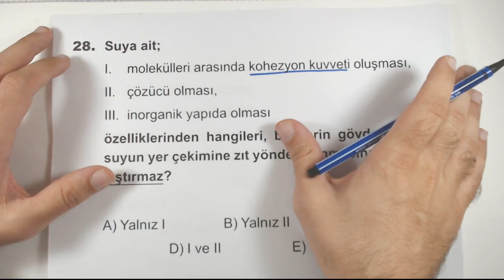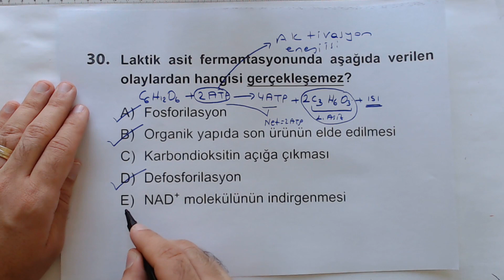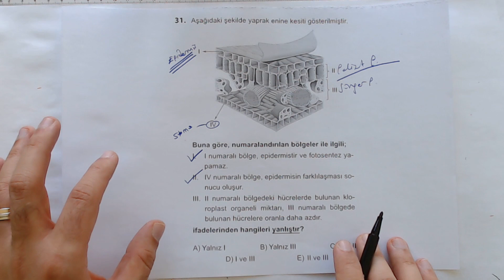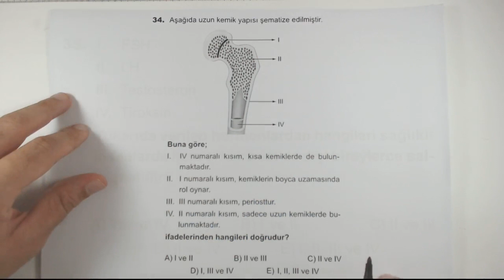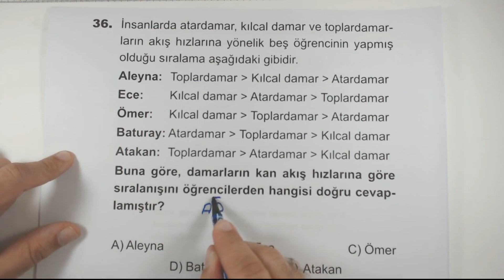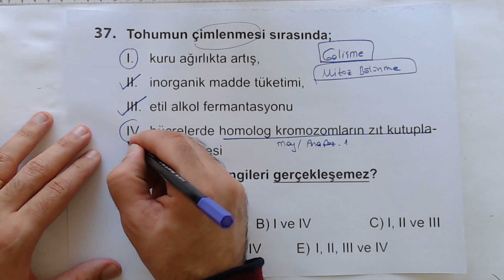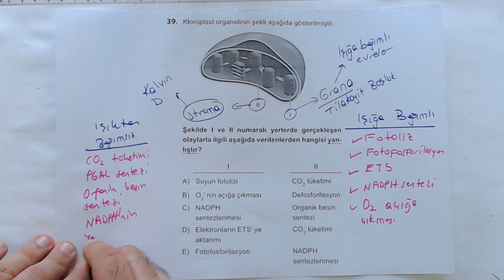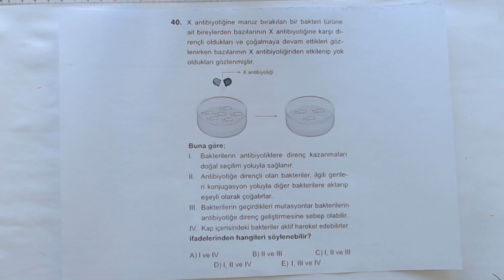Çöz Kazan AYT 5'li Deneme Biyoloji 1. Fasikül Çözümleri